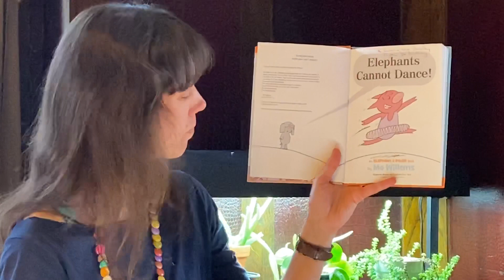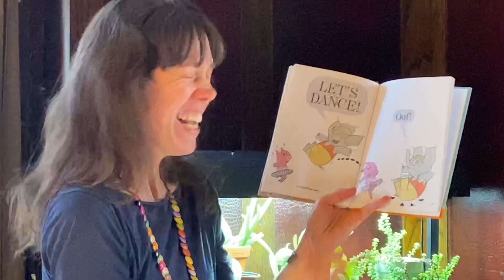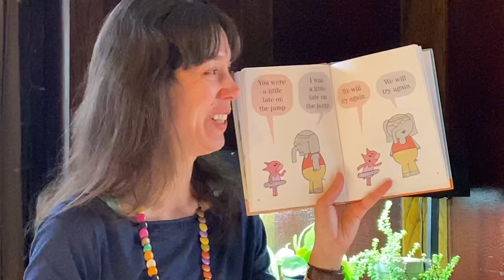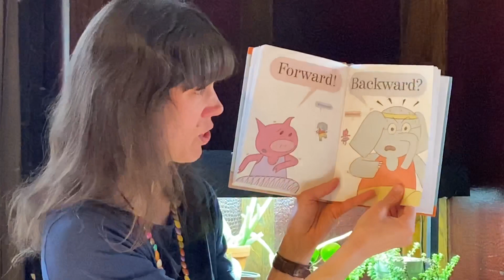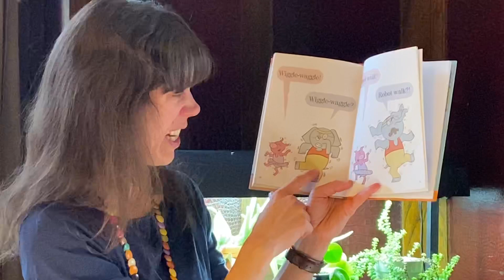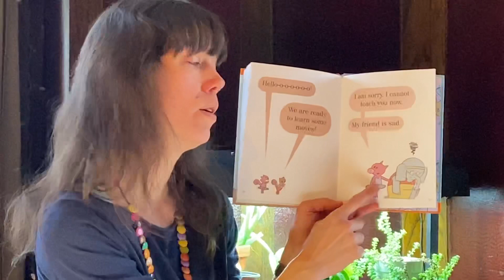Elephants cannot dance, by Mo Willems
Support your bookstores! Shop local!